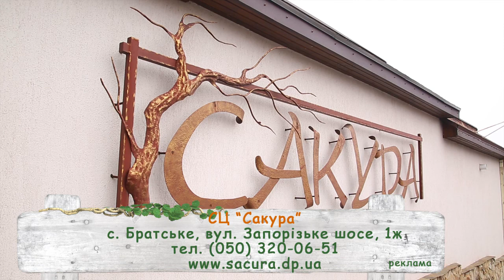СЦ Сакура. Посадка крупномеров